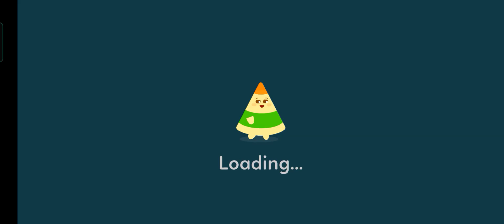cartoon English songs#carton